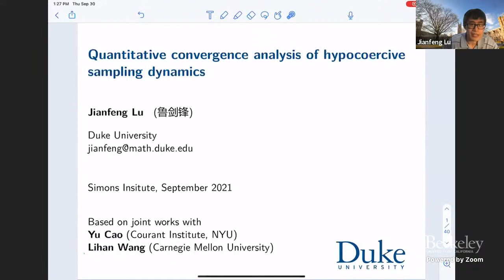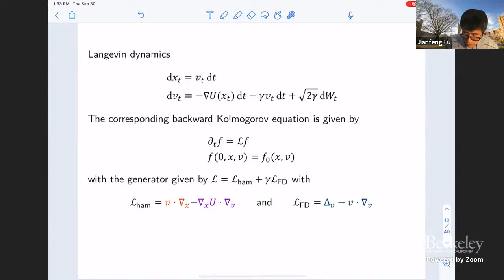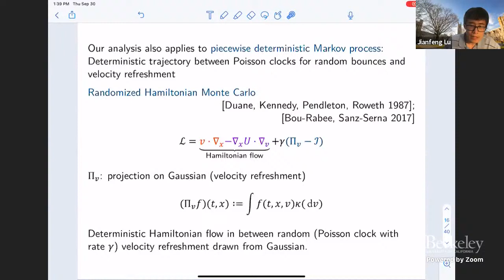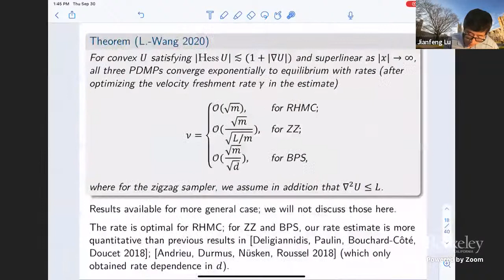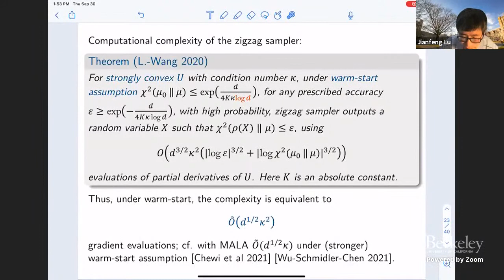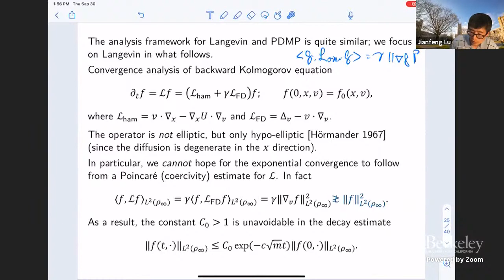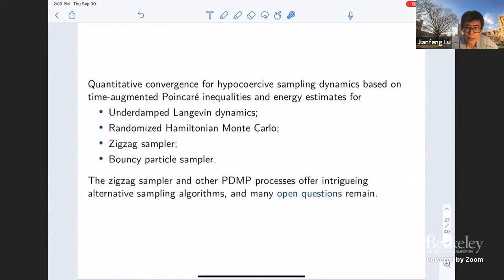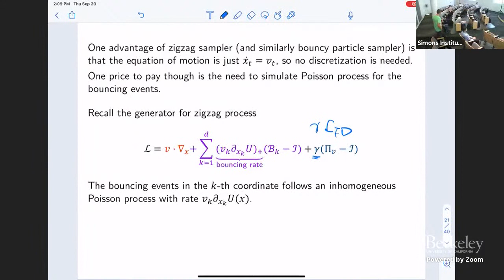Quantitative Convergence Analysis of Hypocoercive Sampling Dynamics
Jianfeng Lu (Duke University)
Sampling Algorithms and Geometries on Probability Distributions